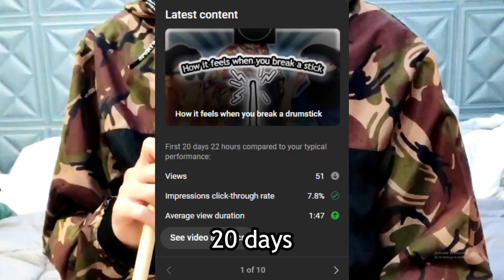A little update...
Hello there! I'm terribly terribly sorry for not uploading for a very very long time D:

I have a little update for this channel, I'm going to post LESS of drum randomness like "Playing with just rimshots" or "Playing with no drumsticks" and MORE of drum skits like "How it feels when you break a drumstick".

Also because of school-works, I'm going to be posting much less. I'll post mostly on Saturdays or Sundays because they're weekends and I can make videos on the weekends.